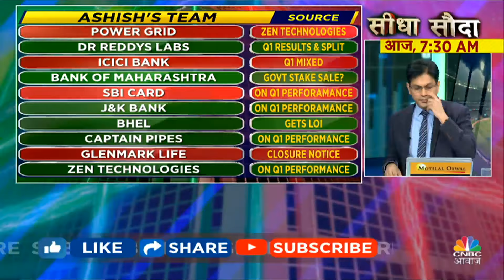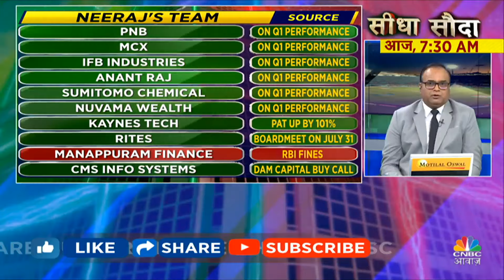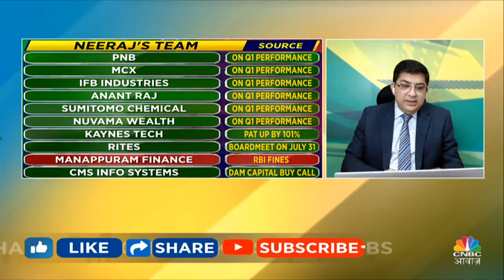Seedha Sauda Stock Picks: BHEL & Sumitomo Chemical में निवेश का यही मौका? | Business News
Seedha Sauda की Picks में से जानें Experts ने इन 2 Stocks पर क्यों दांव लगाने की सलाह ही है, जानें किस Target और Stop Loss के साथ यहां आगे बढ़ा जा सकता है

n18oc_business